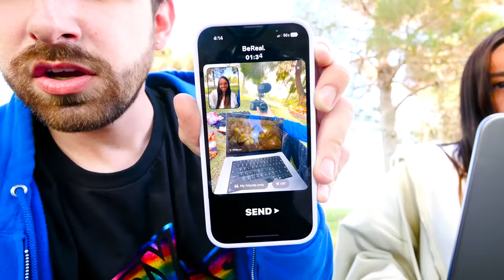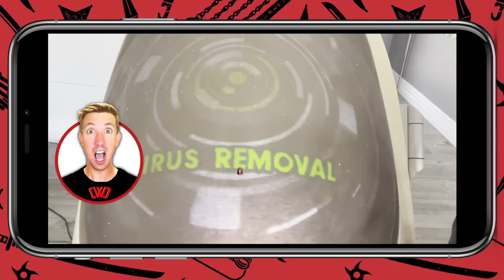Are We Still Friends?